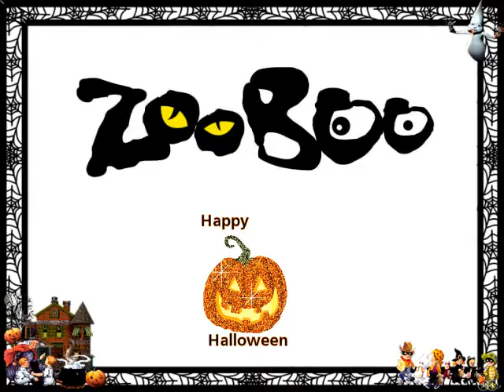Boo Zoo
Dia das bruxas